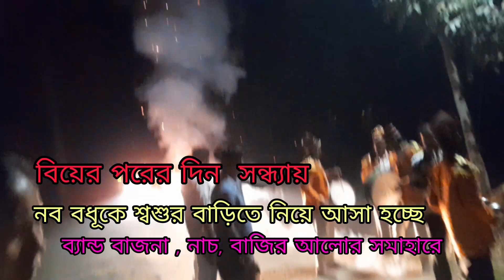ব্যান্ড বাজনা,আতোষ বাজির আলো,নাচ,আশির্বাদের,মাধ্যমে রাজকীয় ভাবে নব বধূকে শ্বশুর বাড়িতে স্বাগতম#